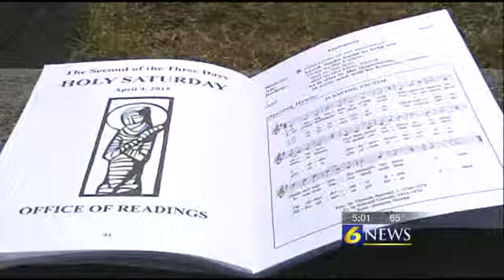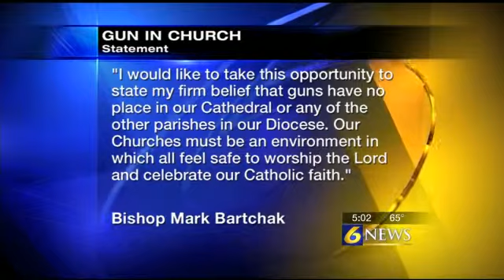Student expelled from Mount Aloysius for gun a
ALTOONA, Pa. " The gun owner involved in an accidental shooting at a cathedral in Altoona is the same man who was expelled from Mount Aloysius College last week for bringing a gun inside a classroom.

Charges were not filed in the Mount Aloysius incident, and charges have not been filed in the Cathedral of the Blessed Sacrament incident, so 6 News is choosing not to release the man's name.

However, 6 News spoke with the man involved, who said both cases were accidents and he's embarrassed.

Just as Mass was ending inside the Cathedral of the Blessed Sacrament Saturday night, a gun fired sending parishioners into shock.

Police said it was fired on accident and grazed the man who owned the gun.

That man reached out to 6 News and said he has a permit to carry and said the incident at the cathedral was an accident.

He also confirmed he was the Mount Aloysius student who was expelled for bringing a gun into a classroom.

The man said in this case, his shirt rode up, exposing his concealed weapon, and it was just an honest mistake.

Police said he will not face charges for the Mount Aloysius incident, and there is no word yet if he will be facing charges in the church incident.

Altoona police said the case has been handed over to the District Attorney's Office, which did not return our calls as of Monday evening.

6 News spoke with a legal expert who said it may be difficult to charge the man. We also spoke with the sheriff, who is in charge of issuing gun permits.

He directed us to the Pennsylvania Crimes Code, which states that gun permits can be revoked for good.